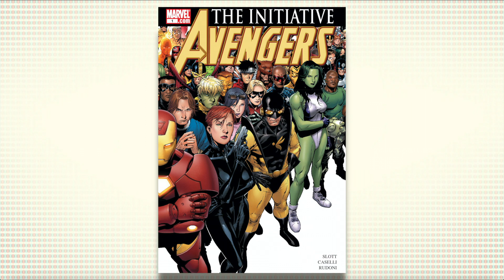Avengers go to Boot Camp: Avengers The Initiative #1 Review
Following up from the events of Civil War, The Avengers became a 50 state initiative aimed at teaching the heroes of tomorrow the hero trade under the calm and responsible eye of SHIELD, Henry Gyrnch and Hank Pym.

Sure, checks out.

Dan Slott and Stefano Castelli bring you the latest, biggest adventure of Marvel's heroes of tomorrow... (who are then forgotten pretty quickly).